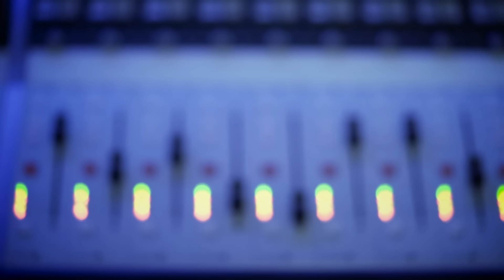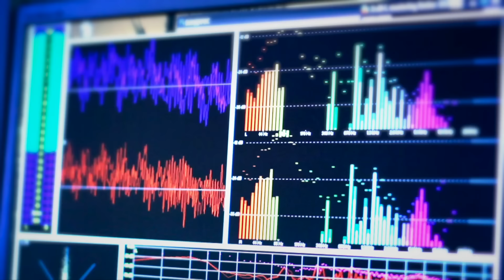Jonatan Sanchez - Aunque No Estés A Mi Lado (Video Oficial)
Sigue a Jonatan Sanchez !

CONTACTO

Gerencia 360
300 E. Magnolia Blvd. Suite 500

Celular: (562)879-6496